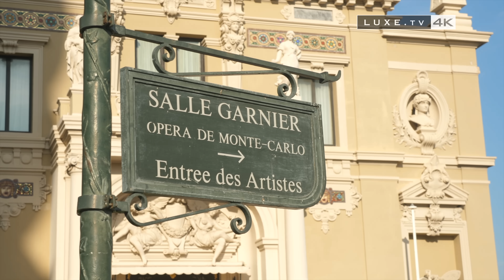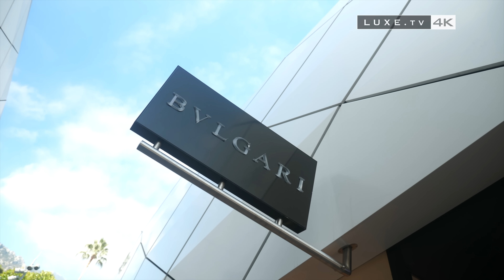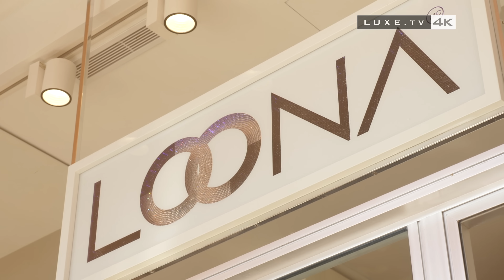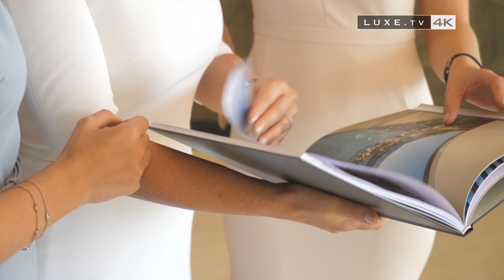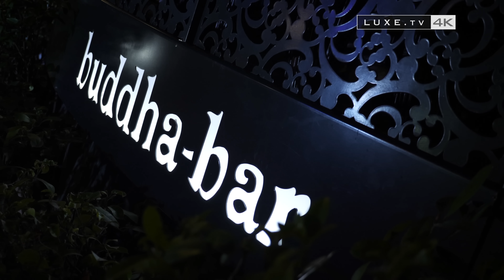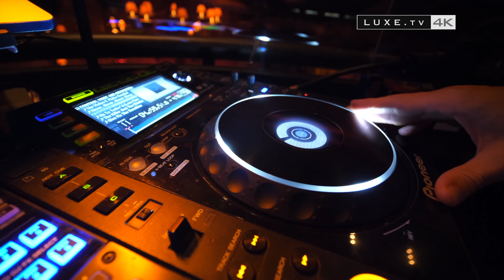Monaco - The secrets of a true luxury stay - LUXE.TV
** Hôtel Hermitage Monte-Carlo
** Michelin starred restaurant :Le Vistamar
** A fashion store: Loona
** Photo shooting at Sporting Monte-Carlo with Victoria Silvstedt
** A restaurant between land and sea: Sensais
** Luxury appartments in Odéon tower with the specialist of real estate in Monaco: Lorenza Von Stein agency
** Meeting in a villa with Marie-Olga Charriol: watches and jewels Charriol
** Relaxation break and zen atmosphere in a spa center: Thermes marins de Monte-Carlo
** Discovering of an architecture masterpiece: Casino de Monte-Carlo
** Buddha bar

The Principality of Monaco and its famous Rock have something to dream about and it is real.
The prestige and reputation of this attractive territory extends well beyond its borders.For the moment, we drop our luggage and enter one of the flagship hotels of the Société Bains des Mer, the Hotel Hermitage Monte Carlo. It is one of the most intimate palaces of the Principality.
The establishment is home to no less than 278 rooms, 76 suites and junior suites as well as 12 Monte Carlo Diamond suites. And with all self-respecting palaces, the Vistamar and its chef, offer us an explosive taste of flavours. A quick two minute walk is all that’s needed to be face to face with the Monte-Carlo pavilions. Here, the most prestigious brands have their showcase, whether it’s haute couture, timepieces, or jewellery. Nerve centre of the Principality, the Place du Casino is surrounded by 3 mythical buildings: the Hotel de Paris, the Café de Paris, and the Monte-Carlo Casino. Between exploring the sea depths or walking along the Champions Promenade, there is always something to do. On the way, we stop off at Loona. A very young ready-to-wear boutique that wants to stand out from the others. Among the VIP clients of the brand, model, actress and TV personality Victoria Silvstedt. The Swedish beauty spent some time shopping here before heading to a photo shoot at the Sporting Monte-Carlo. A little higher up, on rue de Portier, we arrive at Sensais for our first gourmet pause of the day. Jean-Pierre Escande, the owner, is waiting for us, with the idea of having us discover new flavours. The concept is simple, rediscover the real taste of seasonal products. Between this square sesame bread, Italian cuttlefish salad with local citrus fruits, as a starter, and this Piedmontese potato as large gnocchi, comté cheese slices, roasted porcini mushrooms in Madeira and Catalan Picada, spread over two dishes, all our senses were awakened. There are, however, no seasons when it comes to real estate. In Monaco, in summer or winter, the demand for real estate is incessant and apartments are sold at prices that are sometimes... surreal. It is on the 42nd floor of the Odeon Tower, the most luxurious and the highest high rise in Monaco, that we find Angela Kleiber and 2 members of her team. According to the owner of Lorenza von Stein Agency, real estate in Monaco still has many beautiful days ahead.
We cross the Monegasque border, and head to Menton, where we have an appointment with Marie-Olga Charriol, who is in the middle of a photo shoot for the new campaign of her collection of bracelets called Les Debutantes. We head back for a moment of pure relaxation. at the Thermes Marins de Monte-Carlo. Spread over almost 6,600 m2 on 4 levels, the Thermes Marins is in fact a Spa and Wellness and preventive healthcare centre of the Hotel de Paris and the Hôtel Hermitage. Equipped with, amongst other things, a salt water pool heated to 30 degrees, a hamamm, an outdoor jacuzzi, and even a cryotherapy unit, the Thermes Marin Monte-Carlo also has a restaurant and a fitness centre…..the perfect place to burn a few calories before the poker chips burn a hole in your pocket in the sublime Monte-Carlo Casino. A true work of art built in 1863 that we owe to famous architect Charles Garnier. From the Europe Room to the White Room and the Médecin Room, the emblematic private room of the Monte-Carlo Casino, the atmosphere here is extraordinary. Built in 1910 by Monegasque François Médecin, this private game room houses the old elevator cage in cast iron that used to lead directly to the Cabaret. Still in perfect working order, today it leads to the Buddha Bar that has turned into an institution in Monaco since its opening in 2010. At night, many people come to enjoy its cosy atmosphere and cocktails. It is time for us to return to the hotel after this busy day on the Princely Rock.